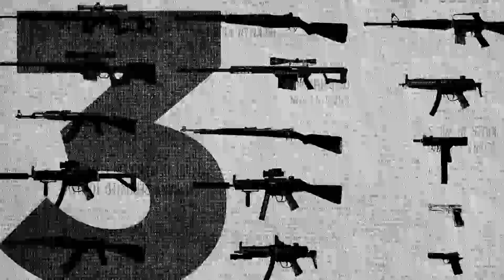Military Veteran JD Collett's PTSD Story | Brotherhood of Thunder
JD Collett opens up about living with PTSD, how it has affected his family, and his passion to support his fellow veterans who struggle as well.

Post-traumatic stress disorder (PTSD), sometimes known as shell shock or combat stress, occurs after experiencing severe trauma or a life-threatening event.